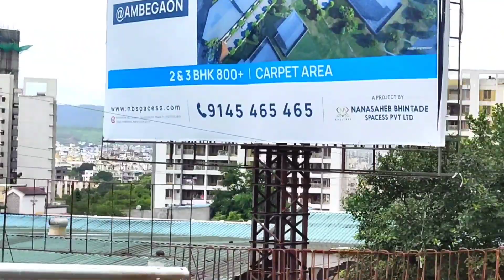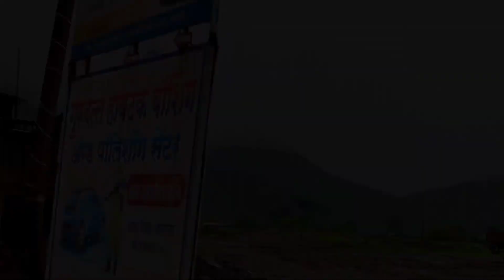Pune Malavli Vlog || Sunday vlog ||by zindagi z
Assalamu alaikum everyone Aaj mai apk sath share karungi Pune Malavli ka vlog